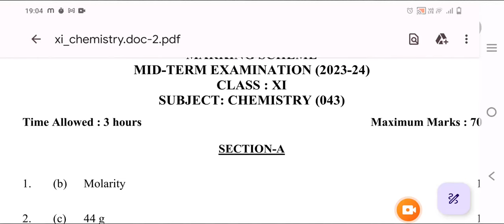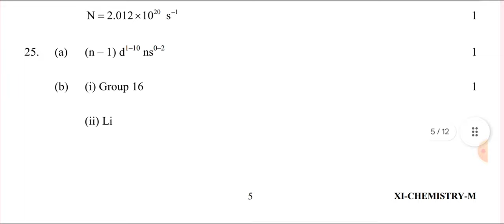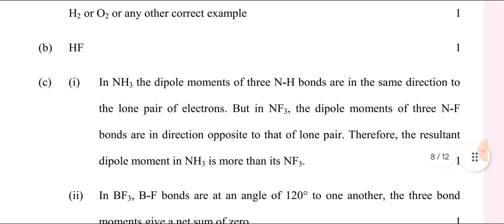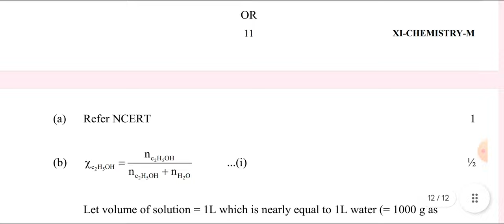CHEMISTRY CLASS 11 | MARKING SCHEME/ANSWER KEY | MORNING SHIFT | 26/09/23